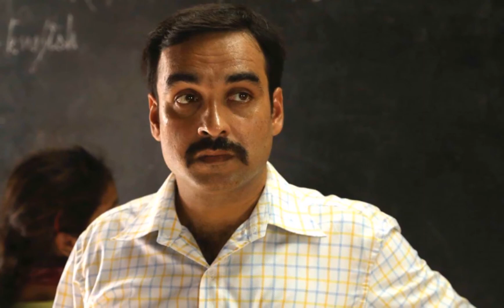एक्टर बनने से पहले ‘शेफ’ बनने की चाहत रखते थे ‘न्यूटन’, आज मिला स्पेशल मेंशन अवार्ड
छत्तीसगढ़ के नक्सल प्रभावित इलाके में चुनाव के विषय पर आधारित फिल्म ‘न्यूटन’ में असिस्टेंट कमांडेंट का किरदार निभाने वाले अभिनेता पंकज त्रिपाठी को फिल्म के लिए स्पेशल मेंशन अवॉर्ड दिया गया है। भारत सरकार की ओर से दिए जाने वाले 65 वें राष्ट्रीय फिल्म पुरस्कार में पंकज की फिल्म ‘न्यूटन’ को भी शामिल किया गया है। 18 साल के फिल्मी करियर में पंकज को यूं ही बॉलीवुड जगत में पहचान नहीं मिली थी। बॉलीवुड में पंकज को जगह बनाने के लिए दिन-रात मेहनत और स्ट्रगल करना पड़ा था। सोशल मीडिया पर पंकज का एक वीडियो उपलब्ध है जिसमें पंकज अपनी प्रोफेशनल और पर्सनल लाइफ पर बातें करते हुए नजर आ रहे हैं।

वीडियो में पंकज कहते हैं, ”मुझे पता था कि मेरे पास ऐसी कोई चीज थी कि मैं एक दम बूम कर दूं और मेरी पहचान बन जाए इसलिए मैंने स्ट्रगल को कभी दिल पर नहीं लिया। पंकज से जब सवाल किया गया कि वह आखिर क्यों बॉलीवुड में ही करियर बनाना चाहते थे? पंकज कहते हैं, मुझे अभिनय के अलावा कुछ आता ही नहीं था, सिर्फ मैं इसके अलावा खाना बनाना जानता हूं। मैं एक अच्छा कुक हूं, मैंने एक समय था जब प्रोफेशनल शेफ बनना चाहता था, मैंने एक होटल में दो साल काम भी किया है लेकिन मुझे यह बात अंदर ही अंदर कचोटती थी कि मैं यह काम तो जानता हूं लेकिन मैं शेफ नहीं बनना चाहता। मैं एक एक्टर ही बनना चाहता था।”

पंकज कहते हैं, ”माता-पिता मुझे डॉक्टर बनाना चाहते थे, इसलिए मुझे पढ़ाई करने के लिए पटना भेजा, लेकिन मैंने कहा, मैं डॉक्टर नहीं एक्टर बनना चाहता हूं, हालांकि मेरे माता-पिता ने कभी दवाब नहीं डाला उन्होंने कहा कि ठीक है करो। स्ट्रगल के दौरान कभी भी मैं घर पर बातें नहीं बताता था कि एक साल से काम नहीं है या घर पर बैठा हूं। मेरी पत्नी टीजर थी इसलिए बेसिक चीजें कर लेते थे। वासेपुर की सफलता के बाद अनुराग बासु ने रात को 1 बजे मुझे फोन कर पूछा था कि सर कहां पर हो आप? मैंने कहा, घर पर। उन्होंने आ जाओ आपको गले लगाना है आपने कमाल कर दिया, शुक्रिया आपने मुझ पर विश्वास किया। मैंने उनसे कहा, शुक्रिया तो मुझे कहना चाहिए कि आपने विश्वास दिखाया।” पंकज ने बताया कि वह फिल्म की शूटिंग और रिलीज तक कभी भी अनुराग से मिले नहीं थे, पहली बार उन्होंने 22 जून की रात को ही फोन किया था। बता दें कि पंकज ‘फुकरे’, ‘मसान’, ‘गैंग्स ऑफ वासेपुर’ और ‘मांझी: द माउंटेन मैन’ जैसी फिल्मों में काम कर चुके हैं।